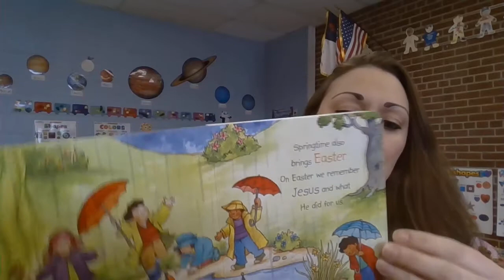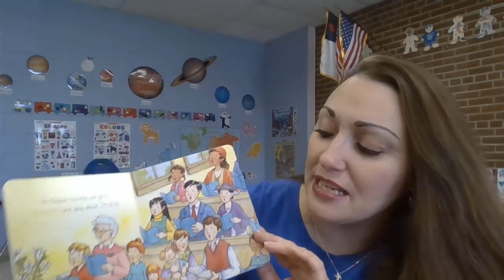The Story of Easter (Book 1)